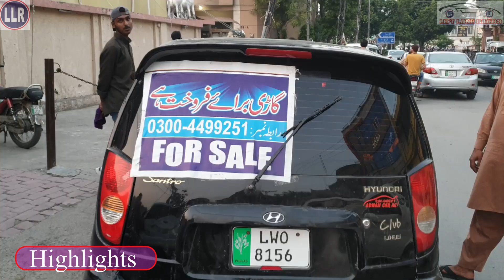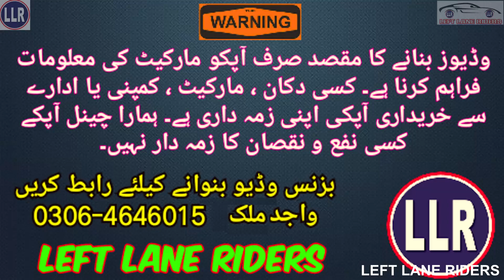Used Cars Sunday Market • Cheap & Low Budget Cars • Used Cars Prices 2023 • Cars In Pakistan 2023